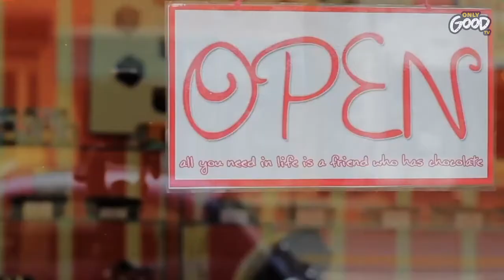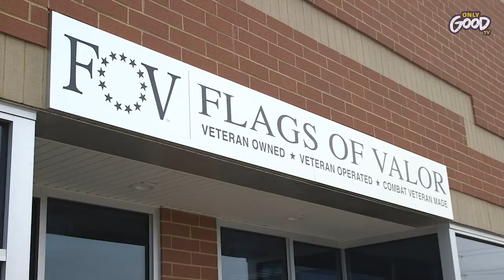Organizations and Brands Doing Good - Good Business (Trailer)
A key focus of running any business these days is being "socially responsible", or acting in a way that benefits society. OGTV has put together our best stories about companies, big and small, who are preserving our planet, caring for those in need, rescuing animals in distress, or improving the education and welfare of people around the globe. Watch all of our GOOD BUSINESS stories

Watch an exclusive collection of stories featuring PETS, FAMILY, WELLNESS, and COMMUNITY, including unique series and Live Specials that shine a spotlight on everyday people, making the world a better place.